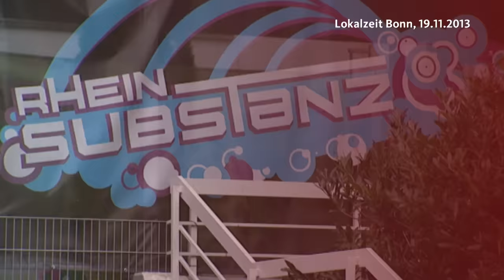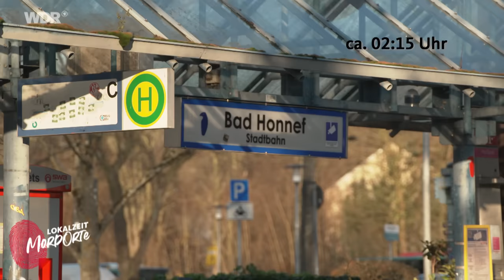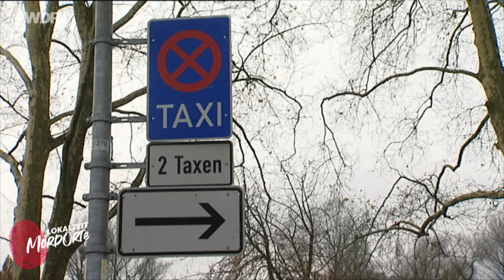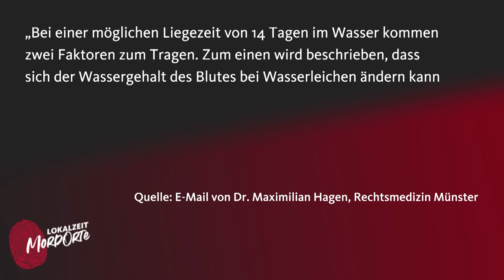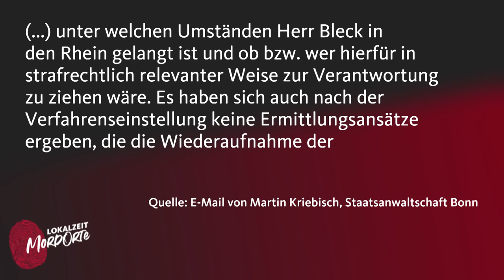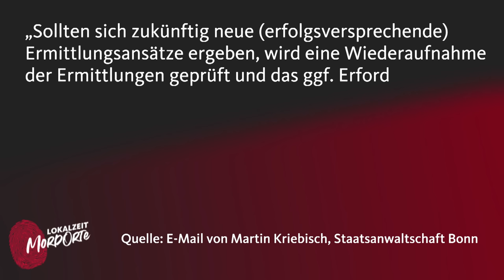Eltern suchen dringend Zeugen | WDR Lokalzeit MordOrte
Was ist mit Jens Bleck passiert? In der Nacht vom 8. auf den 9. November 2013 geht der 19-jährige Student Jens Bleck mit Freunden in der „Rheinsubstanz“ feiern, einer ehemaligen Diskothek in Bad Honnef. In der Diskothek fällt Jens dann wohl etwas auf. Er beschwert sich und bekommt Hausverbot. Nur Stunden später ist der Student tot, seine Leiche wird etwa zwei Wochen danach aus dem Rhein geborgen. Noch ist der Tod von Jens Henrik Bleck ungeklärt, Ungereimtheiten ziehen sich immer wieder durch die Ermittlungen, die 2019 dann endgültig eingestellt werden.

Wir rekonstruieren im Film gemeinsam mit dem Journalisten Wolfgang Kaes die Nacht, in der Jens Bleck starb. Wolfgang Kaes beschäftigt sich seit Jahren intensiv mit dem Fall und steht dabei auch in engem Kontakt mit den Eltern Torsten und Alma Bleck.

Unser Host Hamzi spricht auch selbst mit dem Vater, Torsten Bleck,  über die Nacht, in der sein Sohn starb und die Jahre danach, in denen die Eltern selbst Akten gewälzt und Videomaterial gesichtet haben, um Antworten auf die Frage zu finden, was mit ihrem Sohn passiert ist.

Zehn Jahre sind seit dem Tod von JensBleck inzwischen vergangen. Das heißt auch: Viele Straftaten, bei denen man selbst vielleicht denkt, man hat sich strafbar gemacht, sind heute verjährt. Zum Beispiel Unterlassungen. Also: Meldet euch bitte bei uns, wenn ihr auch nur den kleinsten Hinweis habt zu dem Fall, eine Vermutung, wer die Zeugen gewesen sein könnten.
Selbstverständlich könnt ihr euch auch anonym bei uns melden. Jeder Hinweis wird vertraulich behandelt.

* Hinweis: Bei den gesuchten Zeugen handelt es sich nicht um Tatverdächtige.

Inhaltsverzeichnis:
0:00 Intro
1:20 Rekonstruktion des Abends
2:13 Die Telefonanrufe
4:30 Was passierte nach dem Clubbesuch?
8:00 Die Brücke
13:00 Widersprüche beginnen
13:35 Die Ermittlungen
17:20 Private Ermittlungen beginnen
19:35 Zeugen gesucht!
23:00 Ihr habt Hinweise?

Autorin: Sophia Klein
Host: Hamzi Ismail
Redaktion: Mareike Maack und Christina Lütticke

Über den Fall Jens Bleck berichten wir auch auf unserer Homepage Lokalzeit.de
Hier findet ihr noch mehr Infos über wahre Verbrechen in NRW und ein interessantes Rechtslexikon, in dem wir mit Rechtsanwalt Hans Reinhardt juristische Themen erklären
Wir sind MordOrte, das True-Crime-Format der WDR Lokalzeit. Jeden Montag um 17 Uhr gibt es hier auf diesem Kanal ein neues Video zu den Geschichten hinter den spektakulärsten Kriminalfällen aus NRW. Wir sind vor Ort und sprechen mit den Menschen, deren Leben sich durch die Taten für immer verändert hat. Ihr wollt kein Video verpassen? Dann lasst uns ein Abo da! Ihr habt Themenvorschläge für uns?
Hallo, mein Name ist Hamzi und ich bin süchtig – so würde die Vorstellung in einer Gruppe für anonyme Crime-Abhängige wohl lauten ;). Ich höre jeden Morgen zum Wachwerden einen TrueCrime-Podcast und abends gucke ich eine Crime-Doku zum Einschlafen. Ich bin beruflich also genau da gelandet, wo ich wohl hingehöre, jetzt erzähle ich selbst True Crime-Geschichten. Ich befasse mich mit den Abgründen der Menschen und versuche Mörder „kennenzulernen“, ich besuche echte MordOrte und spreche mit Opfern und Beteiligten. Kommt mit auf mörderische Entdeckungsreise – als Host und eines der Gesichter dieses Kanals nehme ich euch auch gerne an die Hand. Euer Hamzi Unser Host auf Instagram: ➡️ Hamzi @hamziismail_official

❗️ Auf unserer Lokalzeit-Homepage findet ihr mehr Wissen zu True-Crime-Fällen aus NRW und Geschichten von Menschen, die sich mit Kriminalität befassen Außerdem findet ihr hier das Juralexikon für unsere True-Crime-Community von und mit Hans Reinhardt
Impressum Datenschutzerklärung Produziert mit ❤ und deinem Rundfunkbeitrag.